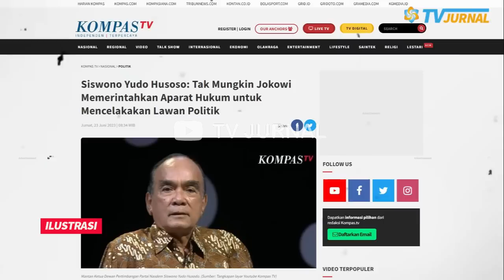MODYAR! EKS ELITE NASDEM AKUI KEHEBATAN JOKOWI! MINGGAT GEGARA KESALAHAN FATAL PALOH PILIH ANIES?💥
Keputusan Nasdem yang secara terbuka mengusung Anies menjadi Capres 2024 memang sedikit mengejutkan. Sebab, secara mahzab politik, Anies sangat berbeda dengan pemerintah. Bahkan, mau tidak mau suka atau tidak suka harus kita akui bahwa selama ini Anies Baswedan selalu dihadapkan dengan pemerintahan pusat.

CADAS!! MANTAN ELITE NASDEM PUJI KINERJA PEMERINTAHAN JOKOWI!! HENGKANG DARI PARTAI GEGARA PALOH SALAH PILIH CAPRES?

Hal ini menandakan Nasdem terlihat sudah sangat siap dengan konsekuensi yang terjadi ke depan. Termasuk, kemungkinan pecah kongsi dengan Presiden atau dengan para pendukung fanatiknya. Semua orang tahu, Anies itu tak masuk kategori selera politik pendukung pemerintah saat ini.

KEBONGKAAAR!!! ELITE NASDEM AKUI KEHEBATAN JOKOWI, PUNYA NYALII! PILIH KABUR DARI NASDEM, GEGARA KESALAHAN FATAL PALOH USUNG ANIES?? TAMPARAN TELAAAK!!